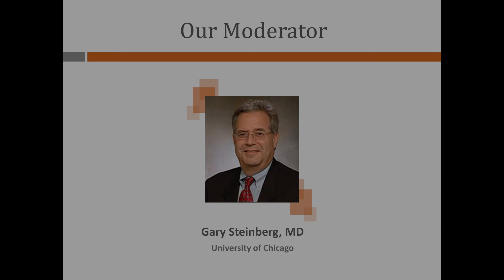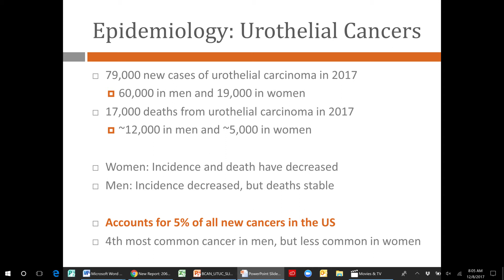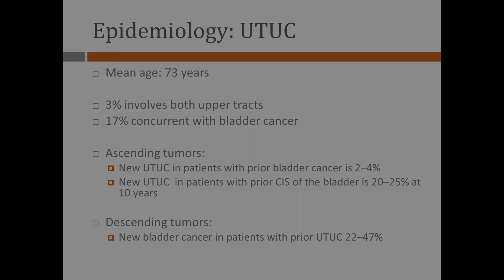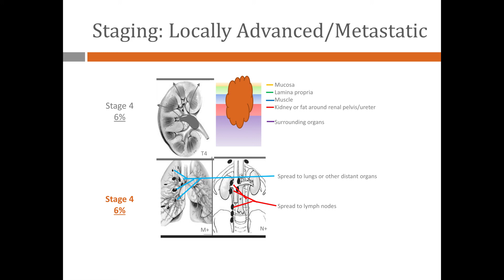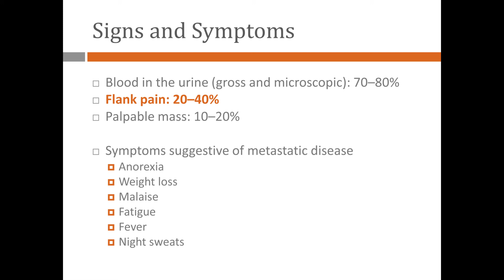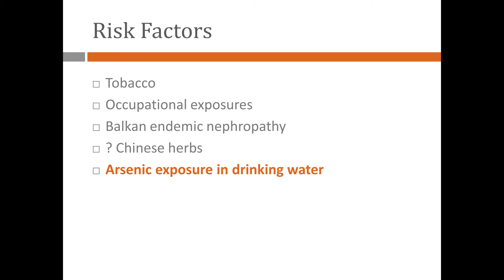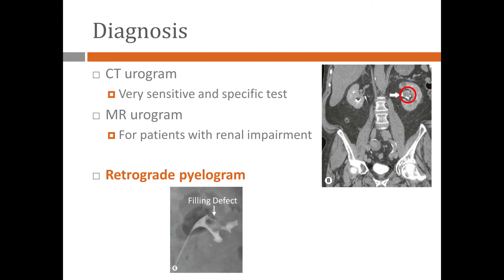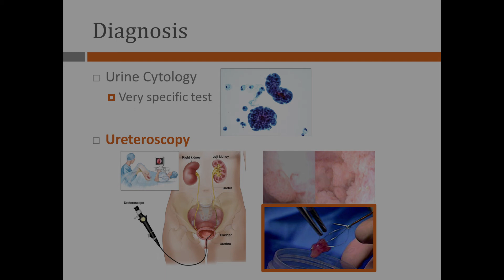Upper Tract Urothelial Carcinomas | Part I: What is UTUC?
In Part I of IV, Drs. Karim Chamie and Alon Weizer discuss the basics of upper tract urothelial carcinomas.